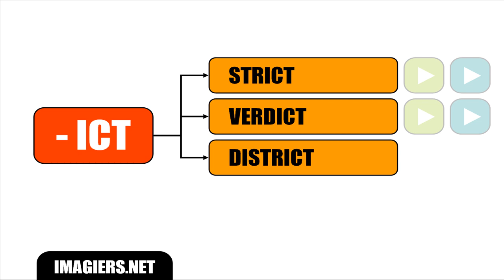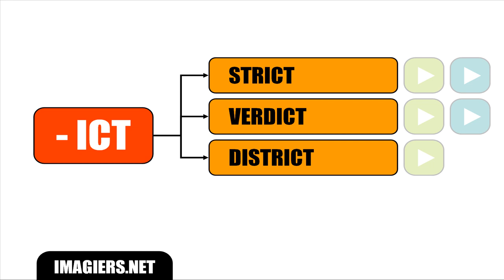FRENCH PHONETICS = PRONONCIATIONS PARTICULIERES